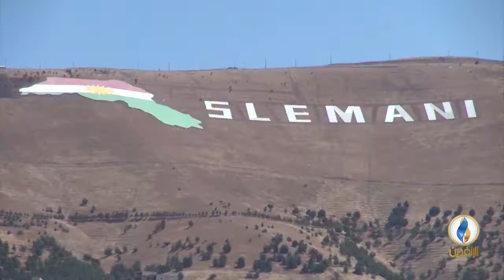أبرز الأخبار الاقتصادية على قناة_الرافدين ليوم الخميس في